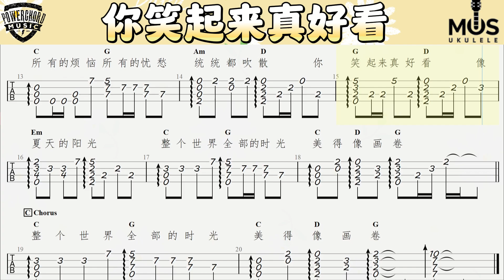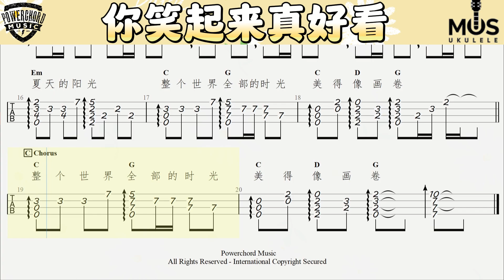《你笑起来真好看》 Ukulele 弹唱练习 - 自制 伴奏 Backing Track - 线上学习 - 教学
此鼓谱做给学生学习及交流用途，切为 Powerchord Music 版权拥有。
乌克丽丽谱 Ukulele

除了让学生学会弹唱，也学会节奏😍
为了让学生们可以跟进节拍练习，本院自制了有趣的学习影片😎
方便学生们可以跟着影片也随节拍练习，准备演出🤩

此影片做为本院教学用途，背景音乐和谱是由 Kai Evans 老师编排😍
有兴趣得到高清Ukulele谱，背景音乐和视频，请联络我们😁
🎇𝗠𝘂𝘀𝗶𝗰 𝗚𝗿𝗼𝘂𝗽 𝗖𝗹𝗮𝘀𝘀 𝗮𝘁 𝕻𝖔𝖜𝖊𝖗𝖈𝖍𝖔𝖗𝖉 𝕸𝖚𝖘𝖎𝖈🏫
🎇乐手，表演者，音乐团体班在本学院招生🏫
Ukulele and guitar group class is open for register now！

All Curriculum ,event and activities are back on track, we are here to invite all of you into our music family👪All performances and competition are waiting for you to participate

👉Learning Ukulele & Guitar Playing Skills
👉Building Teamwork Spirit
👉Boosting Children Confidence
👉Learning Social and Communicating Skills
👉Performances and Competitions

🎇校园音乐团体班时间表🏫
乌克丽丽和吉他团体班🏫现在开放报名🥳
全马活动陆续开放，许多的表演活动等着你来参与😉在这个时刻诚意的邀请您孩子加入我们音乐大家庭🎸很多的表演和比赛等着你们来参与哦

👉学习弹奏技巧
👉培养团队合作精神
👉培养孩子们的自信心
👉学会沟通技巧，朋友交流
👉表演比赛活动，陆续有来

有兴趣加入的小朋友们，可点击链接🔗报名：🎶
Here is the timetable at center Powerchord music Ukulele & Guitar class
Timetable will be adjusted if needed
时间表会跟着需要进行更改
Powerchord Music Seremban 2 (HQ)
No. 240-G, Lorong Haruan 5/6, Oakland Industrial Park, 70300 Seremban, Negeri Sembilan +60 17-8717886
Powerchord Music Seremban 2 (Express)
No. 202-G, Lorong Haruan 5/6, Oakland Industrial Park, 70300 Seremban, Negeri Sembilan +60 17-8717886
Powerchord Music Sri Pulai (Express)
No. 1057-1, Lorong Sri Pulai, Taman Sri Pulai 3,70400 Seremban, Negeri Sembilan. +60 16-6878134
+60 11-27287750